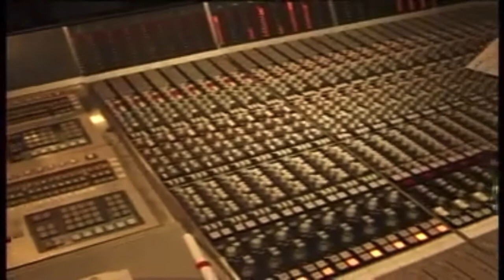(Coulisse) Le Quatro +1 en studio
l’an 2000